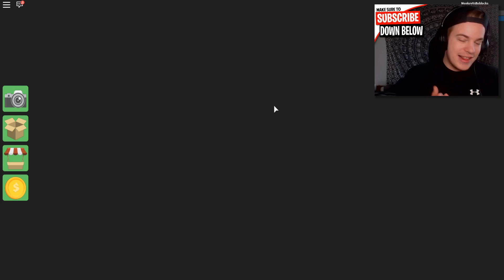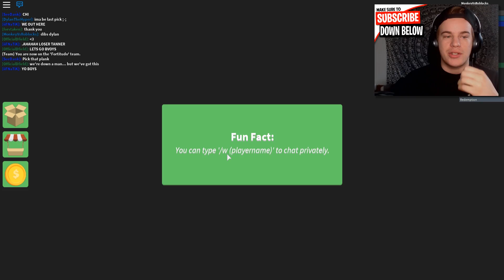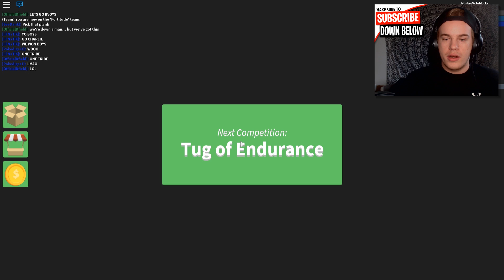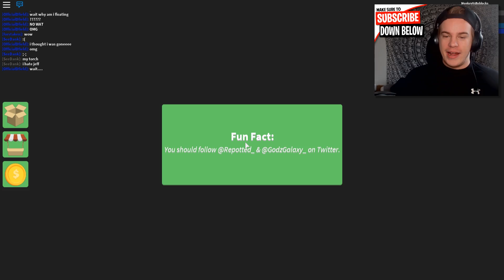*NEW* REDEMPTION ISLAND!! (YouTuber Roblox Survivor Season 3)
► TITLE: *NEW* REDEMPTION ISLAND!! (YouTuber Roblox Survivor Season 3)